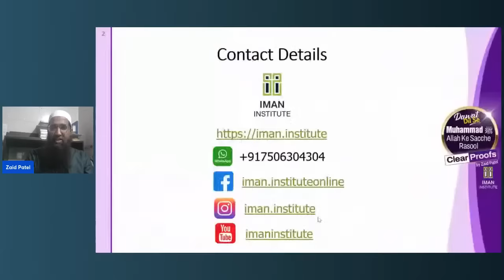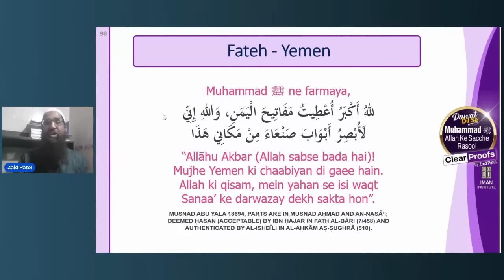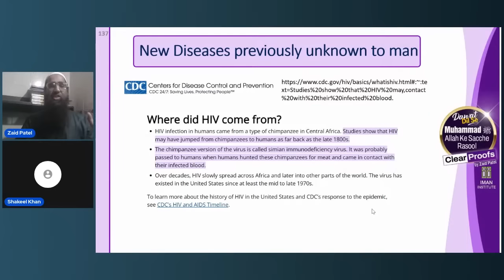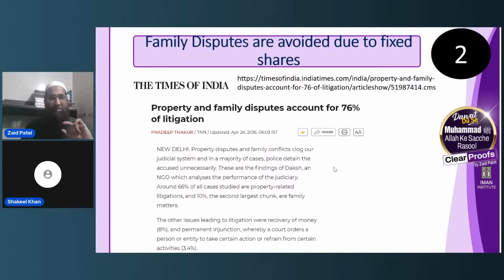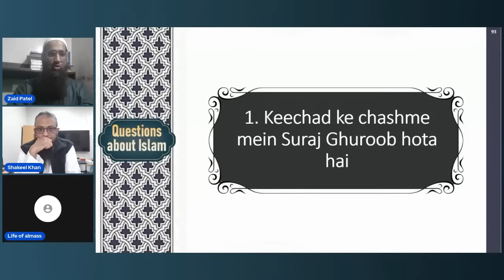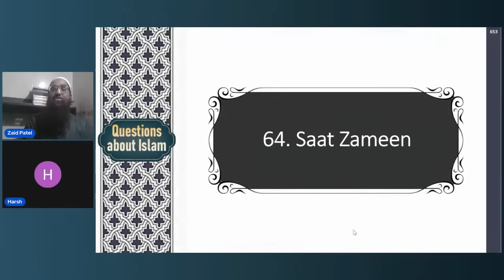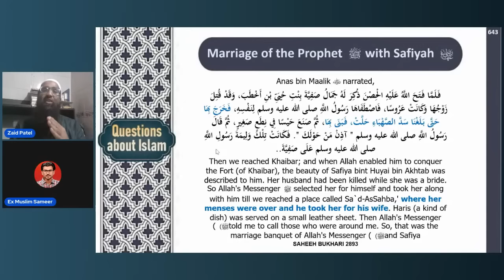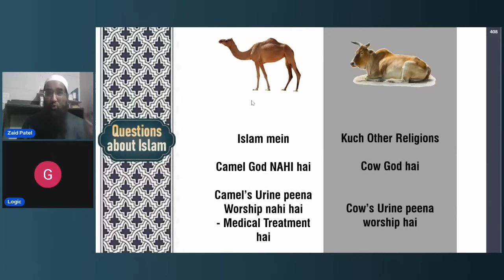Muhammad ﷺ Allah Ke Sache Rasool Hai‼ ✔ Clear Proofs - Part 2 | with ZAID PATEL | DAWAT DIL SE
Muhammad ﷺ Allah Ke Sache Rasool Hai‼  - Part 2 ✔ Clear Proofs
🎁FREE 1 Day Zoom Workshop with Zaid Patel